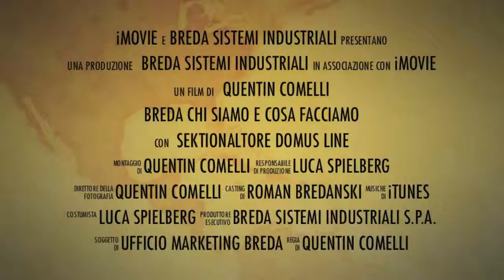Breda Sistemi Industriali - Garagentore und Industrietore mit Italienische Kreativität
Breda Sistemi Industriali produkt, Secktionaltore, sektional tore, Tor, Garagentor, Garagentore, Deckensektionaltor, Deckentor. Wohnhaus und industrie paneele, metall paneel, stahl paneele, aluminium paneele für secktionaltor.

LE PERLE BREDA SANSTONE JEWELS!
Eine “Haut” aus echtem Natur-Sandstein. Dieses 2mm starke Sandsteinfurnier kann die Jahrtausende alte Faszination des Steins wiedergeben.

BREDA ON IBOOKS STORE (ITUNES) - SEKTIONAL TORE MULTIMEDIA PROSPEKTS
Breda Sistemi Industriali hereinkommt in die Welt des iBooks, Bücher in digitaler Form, mit interaktiven Versionen ihrer Produktbroschüren.

NEUE CORTEN- UND EISENGLIMMERLACKIERUNGEN FÜR BREDA TORE!
In Ergänzung zu den Serienmäßigen Farben und den RAL Lackierungen, stellen wir nun auch die Corten Lackierung und Eisenglimmerfarben vor.

FALT- UND SCHIEBETORE VON BREDA, DIE NEUEN VERGLASTE VERSIONEN SIND EINGETROFFEN
Unsere Falttor-Modelle Adone und Apollo, die Schiebetore Atlante und Seitensectionaltore Phenix sind nun auch in der Teil- oder Vollverglasten Version möglich.

TRACTION SYSTEM, BESCHLAG SYSTEM MIT ZUGFEDER PAKET
Traction System ist das neue Beschlagsystem dass ein Zugfederpacket einsetzt … und es erfordert weniger Sturzhöhe!

BREDA 4-FACH-TÜR-VERRIEGELUNG FÜR EIN NOCH SICHERERES SEKTIONALTOR
Erfahren Sie mehr darüber wie BREDA die sicherheit ihres Sektionaltores erhöht!

NEUE EINGEBAUTE GEHTÜR BREDA
Die neue eingebaute Gehtür stellt nicht mehr nur eine funktionelle Lösung, die den Durchgang von Personen, Fahrräder und Mopeds durchs Tor vereinfacht, dar.

DIGITALER FUNK-FINGERLESER VON BREDA
Finden sie nicht ihre Schlüssel?
Wo ist das Problem? Was ist Praktischer als mit ihrem Finger eine Tür zu öffnen - 4 kanale - Erkennt bis zu 80 Benutzerfinger.

SWING BREDA, DAS SCHWINGTOR ÄNDERT SEINEN STIL
Swing ist BREDA's neues Schwingtor, dass die Vielseitigkeit der Sektionaltore mit einzigartigen Stil vereint und eine persönliche Note verleiht.

PHENIX, SEITENSECTIONALTOR BREDA.
Das Seitensectionaltor erwacht zu neuem Leben! Dank seines eigentümlichen Beschlags, ist Phenix die ideale Lösung um ein Breda Sectionaltor dort zu installieren...wo es bisher nicht machbar war!

INDUSTRIE SEKTIONALTORE
Steel Line und Alu Line Industrie-Sektionaltoren: das Programm mit allen, individuellen Lösungen für dein Geschäft.